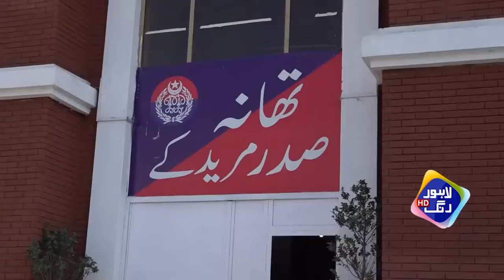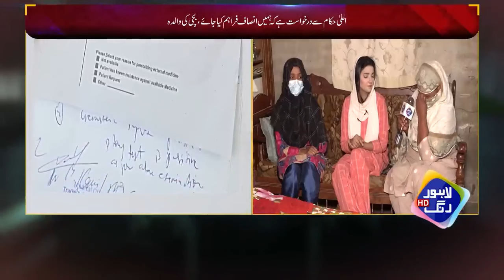4 Larkay Mujy Apney Ghar Ki Beathak Main Lay Gae | Waha Sab Ney Bari Bari .? | Talaash | Lahore Rang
4 Larkay Mujy Apney Ghar Ki Beathak Main Lay Gae | Waha Sab Ney Bari Bari .? | Talaash | Lahore Rang